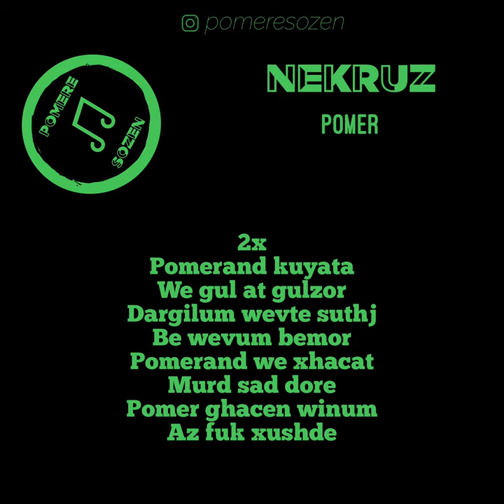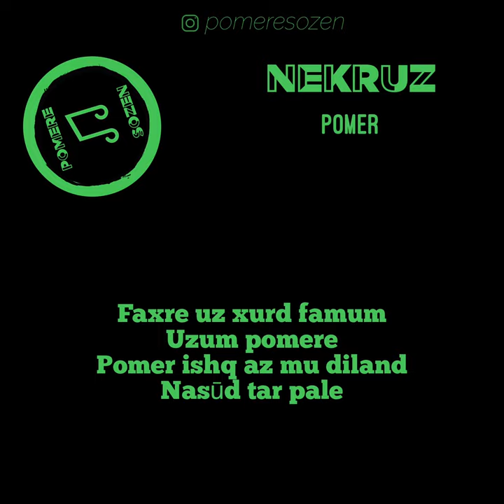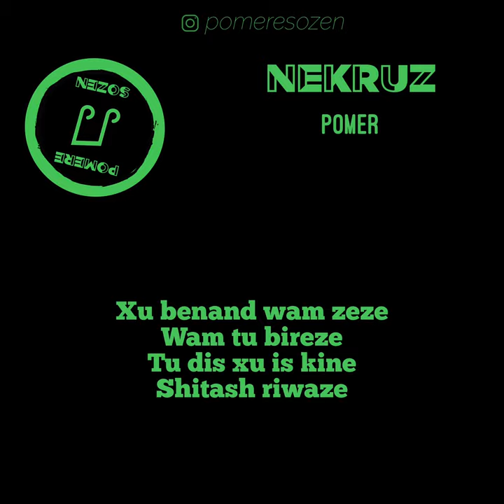Lidush Habib - Pomer (cover by Nekruz) / LYRICS VIDEO / Pomere Sozen